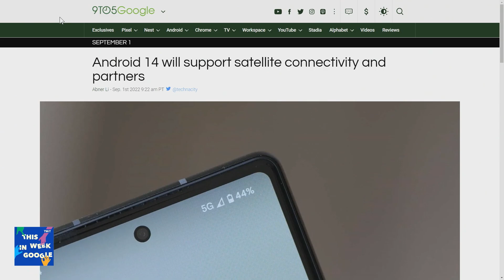Android 14 Will Support Satellite Connectivity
On This Week in Google, Jason Howell, Stacey Higginbotham, Ant Pruitt, and Jeff Jarvis talk about the confirmation by Hiroshi Lockheimer that satellite connectivity will be coming to Android 14 next year.

Hosts: Jason Howell, Ant Pruitt, Stacey Higginbotham, and Jeff Jarvis